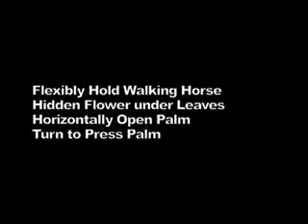BaguaZhang Mother Palm Tutorial: 8Turn Hand Palm